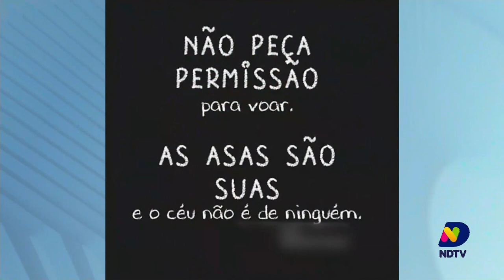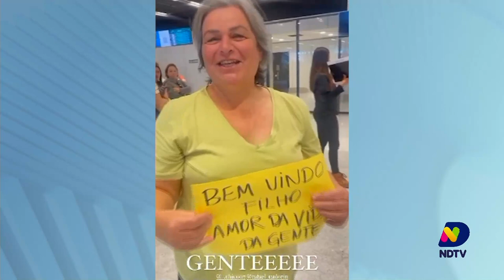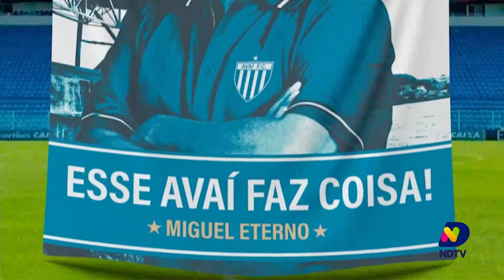Confira o quadro do Cacau Menezes desta quinta-feira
Acompanhe o quadro do Cacau Menezes desta quinta-feira (03).